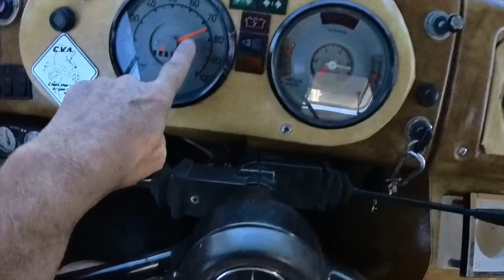Viajando en motorhome a vista de drone